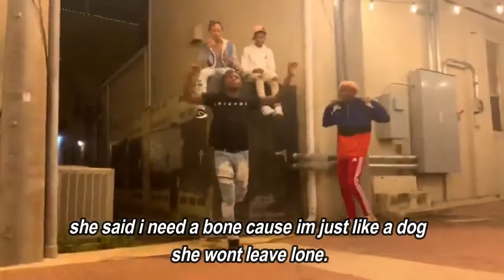Pronto (Lyric Video) - Kenny Knox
Pronto by Kenny Knox

lyrics:

Hit that Johnny Bravo imma be on your bitch like pronto huh.Niggas want the smoke, you want the smoke? here’s a fonto huh.

All this rap cap, man nigga what’s the difference?
You gonna talk shit when I come up with that defense.
My whole team shining like some motherfuckin sequins.
We all about it,you gonna read it on a beacon.

This is not you’re we travel all across the region.
Hit her with that Boom! hell naw she need some treatment.
Get her out the trap house, she really be leaping, just like a frog.
she said i need a bone cause im just like a dog she wont leave lone.
Every time i step out, everybody is my clone.Look at my wrist, two tone.

I took you’re bitch, she gone.
That a your whip, big loan.
she won’t leave me lone cause im flyer than a drone(2x).

Hit that Johnny Bravo ima be on your bitch like pronto, huh(4x).
Defense, Like im Avery Bradley.
That is your wife, but she call me baby daddy.Give her all my candy,
I leave her with a cavity.All my niggas high like we staring into gravity.
You said you want the smoke, so i leave you with my savagery.
Two different side like a double a battery.
You can have that nigga,we have two different salaries.
she said she really miss me,
she can get it, lose some calories.

Hit that Johnny bravo imma be on your bitch like pronto, huh(8x)
Letra lyrics lyric letras versuri musiek lirieke tekstet paroles